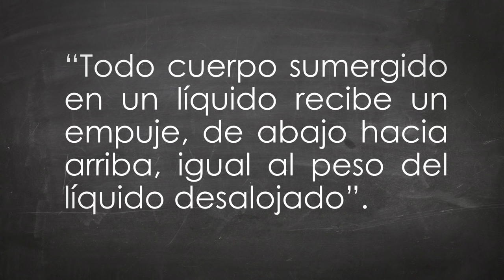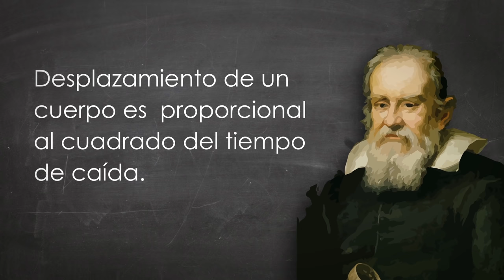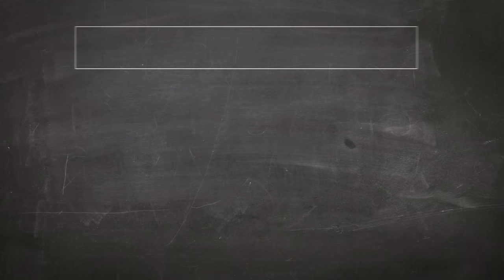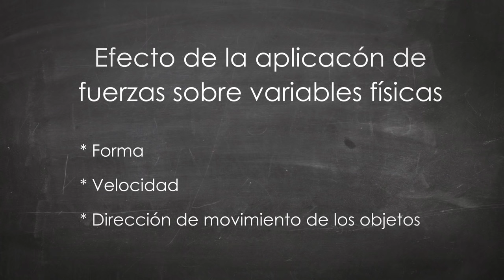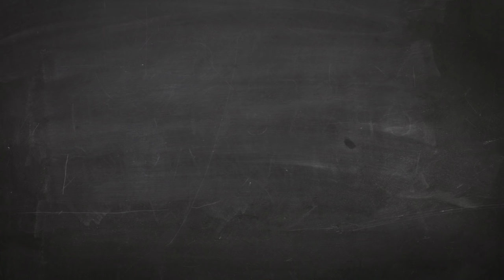Tipos de Fuerza - CCNN 3